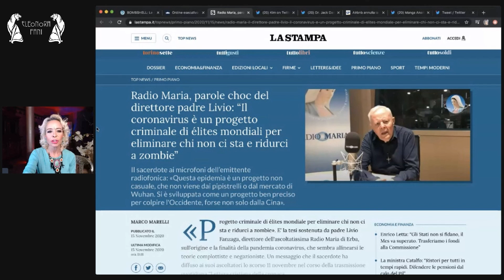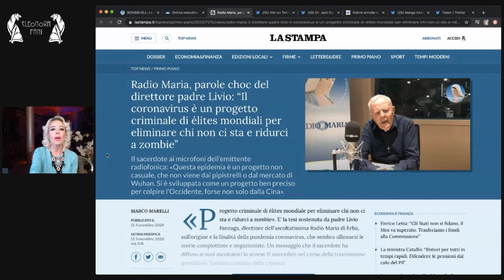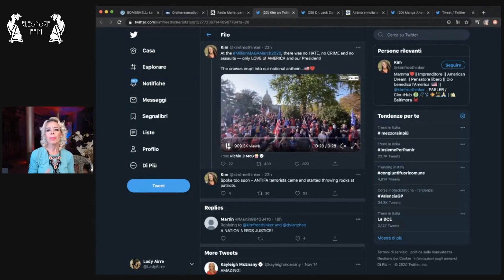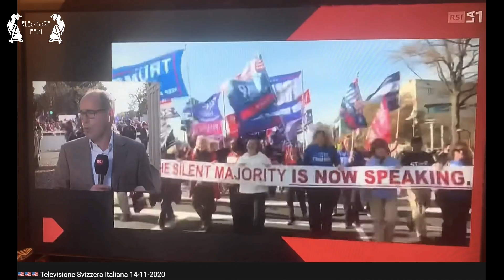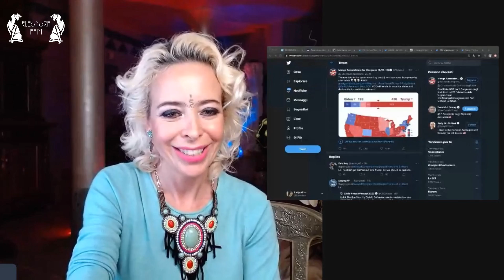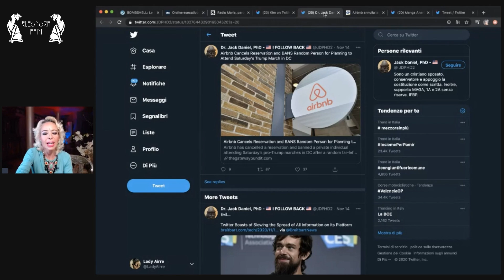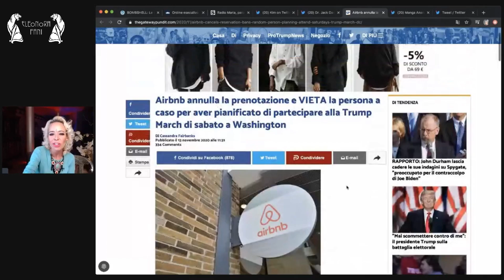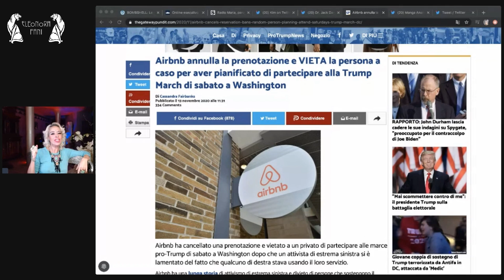Il muro dei Mainstream Media sta per crollare... le info scappano. Calendario del POTUS-avvento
Calendario del POTUS-avvento: le buone notizie quotidiane